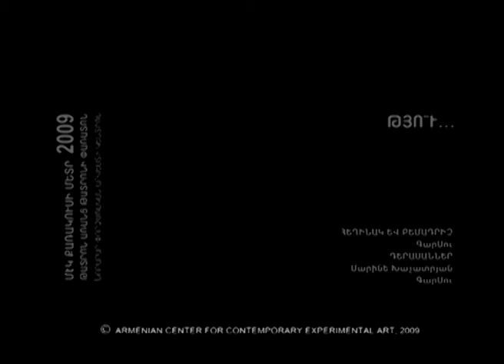"ԹՅՈւ....." "DAMN..." - ՄԷԿ ՔԱՌԱԿՈՒՍԻ ՄԵՏՐ 2009 ONE SQUARE METER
ՄԷԿ ՔԱՌԱԿՈՒՍԻ ՄԵՏՐ 2009 ONE SQUARE METER
թատերական փառատոն / theatre festival

ԹՅՈւ.
Հեղինակ և բեմադրիչ` ԳարՍու
Դերակատարներ` Մարինե Խաչատրյան, ԳարՍու

DAMN...
Author and director: GarSu
Actors: Marine Khachaturian, GarSu